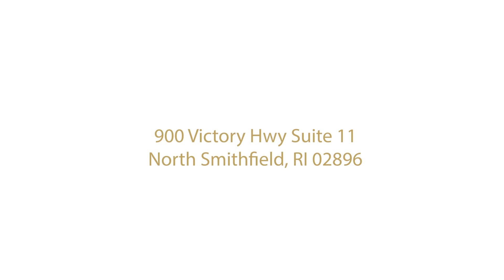The Truth About Delta 8 THC - East Coast Herbalist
Delta-8 THC is proving itself to be a massively successful addition to the hemp market, with its extremely unique effects that offer a mild psychoactive experience while binding to cannabinoid receptors in the nervous system in a way that’s distinctive from other cannabinoids in industrial hemp.

Delta-8 THC users report that it causes a mellow high that enhances focus. We call it a "functional" high because you can still be productive using this during the daytime. Perfect for professionals, parents, or people that want to consume cannabis, without feeling too intoxicated.

Federally, Delta 8 is legal due to a loophole in the 2018 Farm Bill that categorizes any cannabis products with lower than 0.3% Delta 9 THC as hemp. Also, Delta 8 is converted in a lab from CBD isolate.

However, there are several states that have some laws on the books that would make Delta 8 illegal. Check out our blog article for a list of states that are legal and illegal

If you are interested in some high quality Delta 8 products, check out some of our 3KHemp products on our website.

If you are interested in learning more about cannabinoids, check out our blog for some great content

Interested in making your own products at home? Check out our section with recipes to make your own infusions whether they are edibles, tinctures, topicals, or other